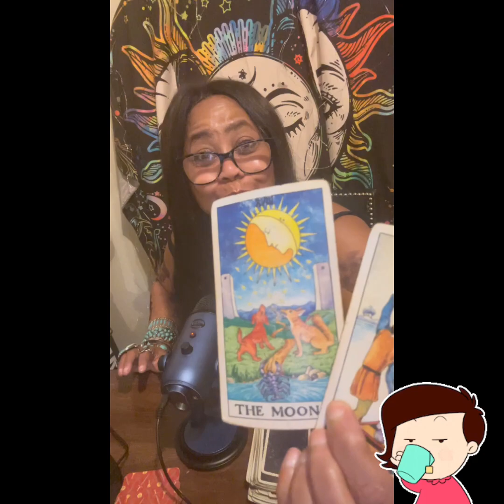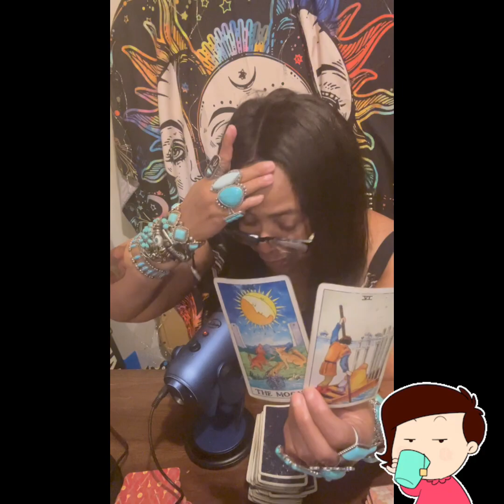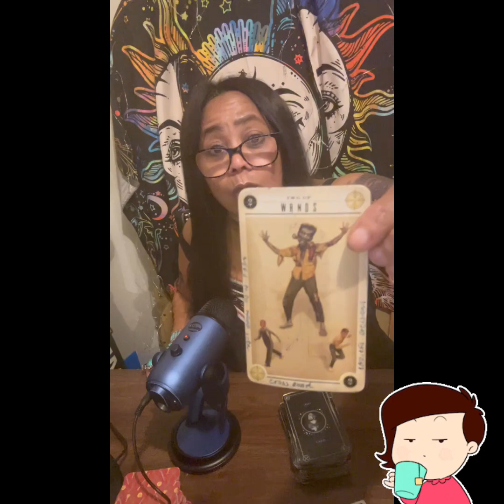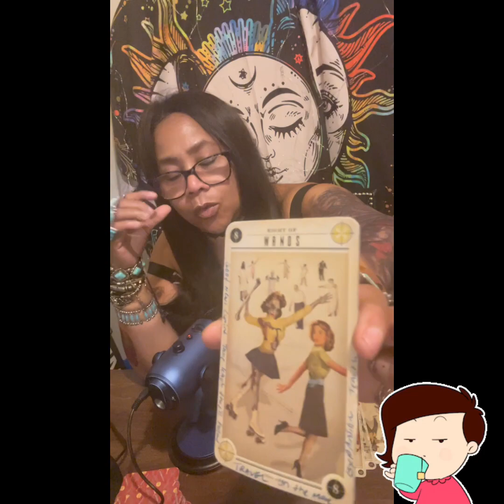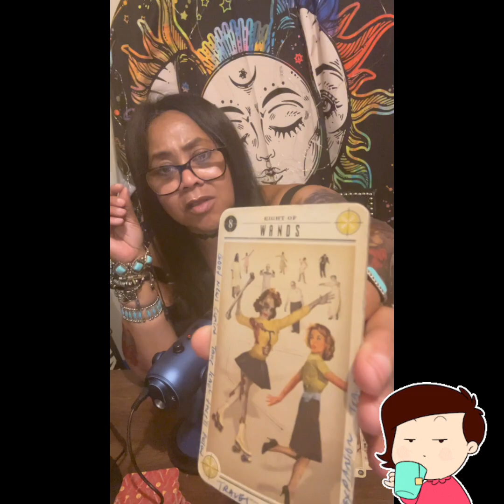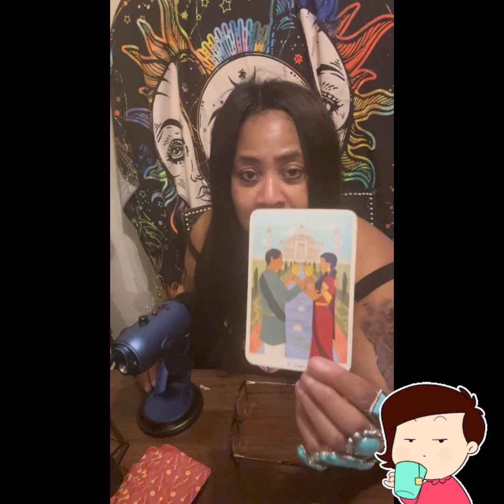1️⃣18+🔥WHAT YOU NEED TO LET GO OF? BLUNT RAW UNCUT FROM THE SPIRITUAL WORLD 🌎 Trigger Warning ⛔️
Trigger warning don’t watch but I picked it up all the ugly stuff. It’s 8 billion people on the planet someone got to do it. Lust, alcoholism, inconsistencies etc